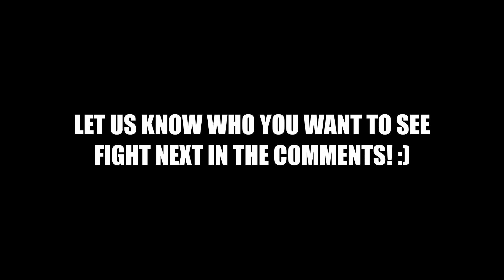SSJ3 GOKU VS SSJ3 VEGETA l DB Online Generations